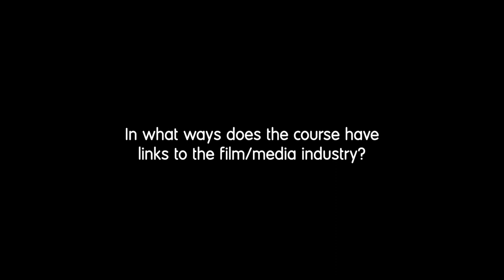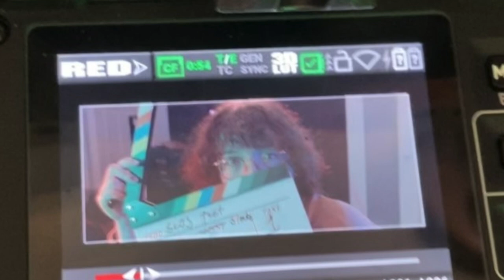Studying a Masters in film - Daisy Harris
Discover why drama graduate Daisy decided to pursue the MA Film Production at the University of Salford. Hear how the qualification provides training in the technical aspects of filmmaking, all in the heart of MediaCity, one of the UK's major digital hubs.

Find out how postgraduate life differs to that of an undergraduate, where this film qualification fits in with Daisy's career plans and what links the university has to the UK film industry. And if studying for a Masters degree is something you've been thinking about, you can also get some advice on the key things to consider when making such a big decision.

Timecodes:
0:00 - Intro
0:08 - Why did you decide to pursue postgraduate study at Salford?
1:02 - How does postgraduate life differ to that of an undergraduate?
2:02 - How does the qualification fit in with your career plans?
2:57 - What advice can you give to others considering postgraduate study?
4:17 - What interests do you have outside of your course?
4:42 - In what ways does the course have links to the film/media industry?